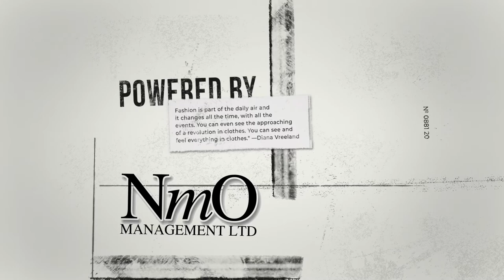Pan African 6th annual Music Fashion Runway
The 6th Annual Pan African Music Fashion Runway MFR Virtual Edition holds on Saturday 28th November, 2020 at 7PM

MFR is a cultural showcase platform blending contemporary Pan African designers, international runway models, cutting edge fashion with live music excellence: a celebration our rich African cultural heritage.”

Theme: bridging the equity divide for a brighter future in fashion and beyond.